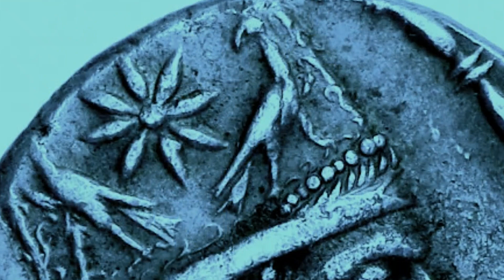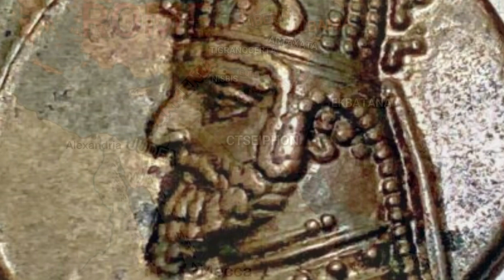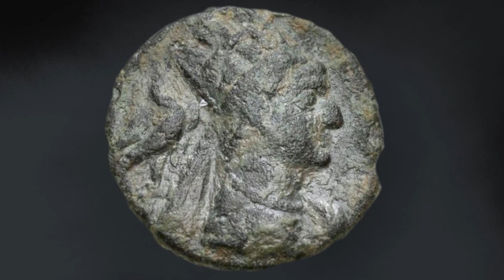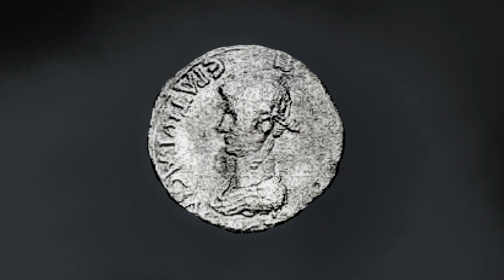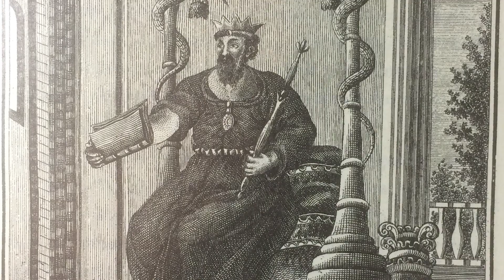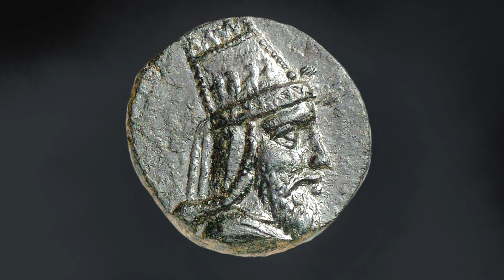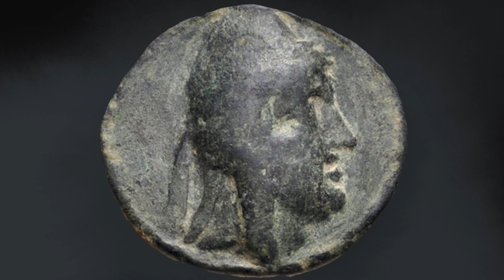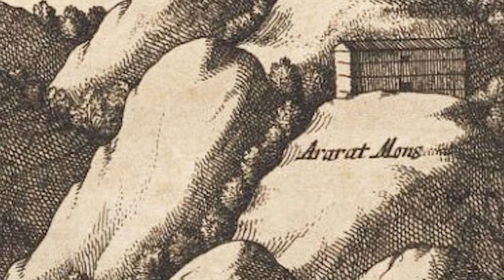The Ancient Artaxiad Kingdom of Armenia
A land stuck between two premier empires attempts to save itself under the rule of one family.

Thank you for the music! Find all of these artists on Looperman.com!
SuperSouperBeatz- Seventh Sense and Ethnic Duduk Drill Type Loop
Seaskiouf- Duduk Flute Part Two
Hykogen- Mirage
xXMagixXx- Simple Trap - UK- Drill Middle Eastern Duduk Loop
Berat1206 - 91 NPM Duduk Rap Melody
Kiestyleprodutions - Turkish Duduk Flute Loop